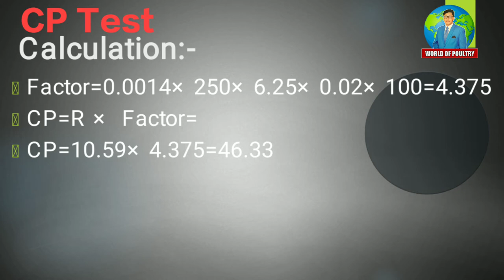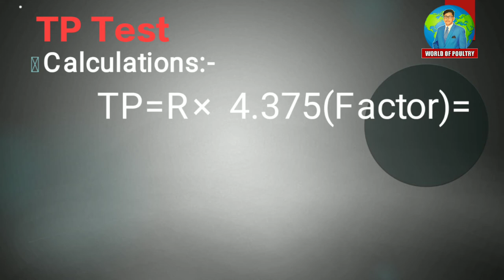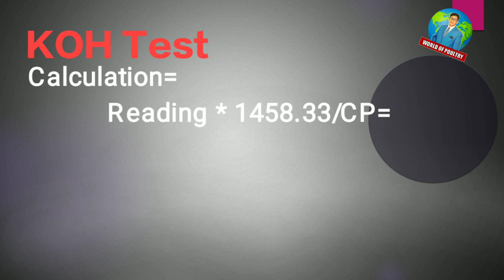CP , TP & KOH Test Calculations | Feed Mill Lab Test Calculations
CalculationofCP,TP&KOHTest#PPA#Worldofpoultry
Content : Poultry Lecture
Name : CP, TP & KOH Test Calculations
Category : CP, TP & KOH Test Calculations
Narrated : M. Abu-Bakar Naeem
Editor : Abu-Bakar
Label : World of Poultry